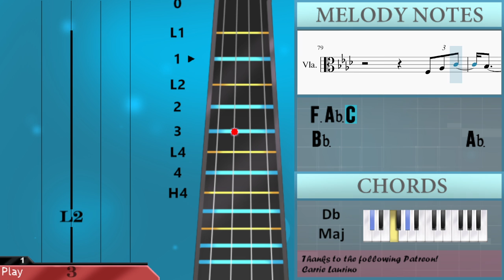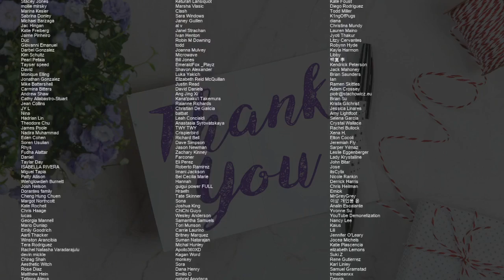How to play Rock Away by Beres Hammond on Viola (Tutorial)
Comment and let us know how the videos have helped you. It keeps us going! :)The easiest way to learn how to play Rock Away by Beres Hammond on the viola. It's a viola tutorial for Rock Away by Beres Hammond.

EasyViolaLesson teaches you to play the your favorite instrument, through easy and simple animation so that you too can learn how to play Rock Away by Beres Hammond on the viola easily. A viola tutorial with visual animation graphic.

Chords of Viola arrangement:
Ab Maj   Eb Maj   F Min   Db Maj   Eb Maj   Ab Maj   Eb Maj
F Min   Db Maj   Eb Maj   Ab Maj   Eb Maj   F Min   Db Maj
Eb Maj   Ab Maj   Eb Maj   F Min   Db Maj   Eb Maj   Ab Maj
Eb Maj   F Min   Db Maj   Eb Maj   C Min   Db Maj   C Min   Db Maj
C Min   Db Maj   Bb Maj   Eb Maj   Ab Maj   Eb Maj   F Min
Db Maj   Eb Maj   Ab Maj   Eb Maj   F Min   Db Maj   Eb Maj
Eb Maj   Ab Maj   Eb Maj   F Min   Db Maj   Eb Maj   C Min
Db Maj   C Min   Db Maj   C Min   Db Maj   Bb Maj   Eb Maj
Eb Maj   F Min   Db Maj   Eb Maj   Ab Maj

Melody notes of Viola:
Ab4 C5       Bb4 Ab4 Bb4 C5
G4       Bb4   G4       C4 Db4 Eb4 C4
Eb4     F4       Eb4     Eb4
C4                     C4 Db4 Eb4 C4
Db4     Db4 Eb4 F4 Eb4 Db4     Db4 Eb4 F4 Eb4
Eb4 F4 G4 F4 Eb4     Ab4 F4 Eb4 C4
Ab3 Bb3 C4         Bb3           Ab3 Bb3 Ab3
F3                     C4
C4 C4 Bb3 Ab3     F3         C4 C4
Ab3 C4 Eb4 C4 Eb4     C4 Eb4 Eb4 Eb4
Bb3 C4 Db4               C4   C4 Bb3
C4 Db4           C4       Bb3
Ab3 C4   Eb4   Eb4         C4 Eb4
F4   C4   C4             C4   C4 Bb3
C4 Db4                 C4   C4 Bb3
C4     C4 G3     G3 Ab3 Bb3
Bb3   Ab3                 F3 Ab3
C4     C4 C4     C4 G3       Ab3 Bb3 Bb3
Ab3           F3       F3 Ab3
C4     Bb3 C4     Bb3 C4   C4 Bb3 C4 Eb4
Db4                       Bb3 C4
D4     D4 D4     C4 D4     C4 D4     F4
F4 Eb4       Eb4 C4   Bb3 Ab3 Ab3
F4     C4 C4       Bb3     C4   C4 Bb3
C4 Db4               Eb3 C4   C4 Bb3
C4 Db4         C4     Bb3 C4   Bb3
Ab3   Ab3 F3 Ab3 F3 Ab3 F3   Ab3 F3 Ab3 Bb3 C4
Bb3 F3 Ab3         C4
Bb3   Ab3 F3 Ab3   Ab3 F3 Ab3 F3 Ab3   Bb3 C4
Bb3   Bb3 C4             Ab3   Bb3 C4
Db4 Eb4     Eb4   Eb4 Db4 C4     C4       F3
Ab3 F3 Ab3   Bb3 C4             C4
Bb3 Ab3 F3 G3 Ab3   Ab3 F3 Ab3 Bb3 Ab3
F3 C4   Eb4 F4     Eb4     C4
C4 Eb4 C4 Eb4     C4 Eb4 Eb4 Eb4
F4       C4 C4           C4
C4 Db4       C4       Bb3 C4
Ab3 C4   Eb4   Eb4 F4 Eb4     C4 Eb4
Bb3   C4         C4 G3   G3 Ab3
Bb3   Bb3 Ab3             F3   Ab3 F3
Ab3 C4     C4       C4       G3   G3 Ab3
Bb3 Bb3   Ab3                   F3 Ab3
C4     Bb3 C4     C4 Bb3 C4   Bb3 C4   Eb4
Db4                         C4
D4   D4   D4   D4   D4   C4   Bb3 C4 Bb3
Eb4               Eb4 C4   Bb3 Ab3 Ab3
C4 Db4       Eb4 C4   Bb3 Ab3
C4     Eb4     Eb4         C4